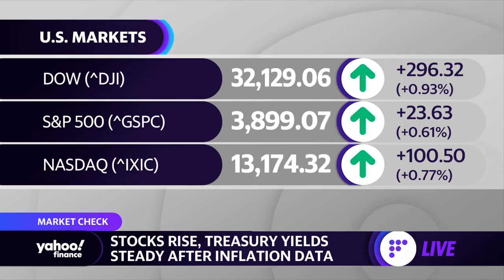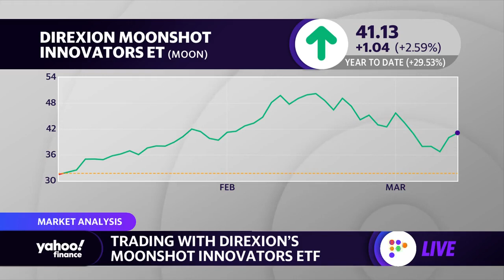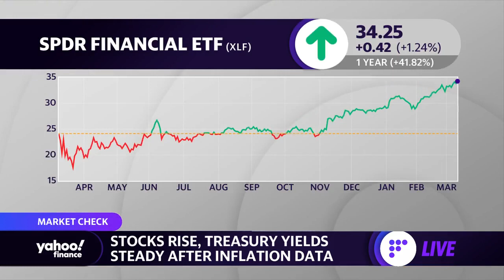Investing trends: Investors are ‘sticking their money in growth’ stocks: Direxion’s Dave Mazza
Yahoo Finance's Myles Udland spoke with Direxion Head of Product Dave Mazza about investing trends over the last year.